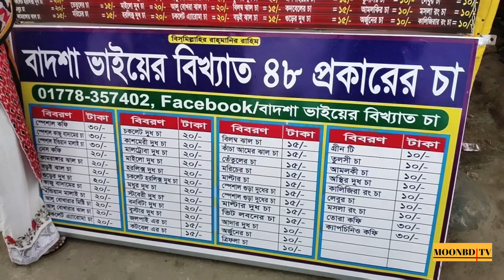৩০০ ফিট | নীলা মার্কেট ৩০০ ফিট | Neela Market 300 Feet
300 Feet Purbachal Sweet market, Nila Market
 300 Feet  Bangladeshi
নীলা মার্কেট,৩০০ ফিট,৩০০ ফিট নীলা মার্কেট,নীলা মার্কেট ৩০০ ফিট,পূর্বাচল ৩০০ ফিট নীলা মার্কেট,পূর্বাচল ৩০০ ফিট নীলা মার্কেট খাবার,পূর্বাচলের নীলা মার্কেটে খাই দাই,পুর্বাচল ৩০০ ফিট নীলা মার্কেট,নীলা মার্কেট পূর্বাচল ৩০০ ফিট,পূর্বাচল ৩০০ ফিট,৩০০ ফিট নীলা মার্কেটে কি খাবেন?,নীলা মার্কেট পূর্বাচল,ঘুরে আসুন ৩০০ ফিট পূর্বাচল নীলা মার্কেটে,300 ফিট নীলা মার্কেট,৩০০ ফিট নীলা মার্কেটের আরেক রুপ ( হর্দী বাজার ),নীলা মা্রকেট,নীলা মার্কেটে,নীলা মার্কেট ২০২০,নীলা মার্কেট মিষ্টি,নীলা মার্কেটে কি খাবেন

I will share you Most Important information